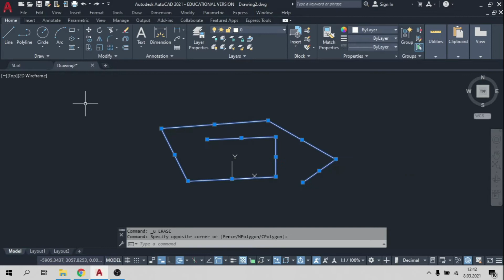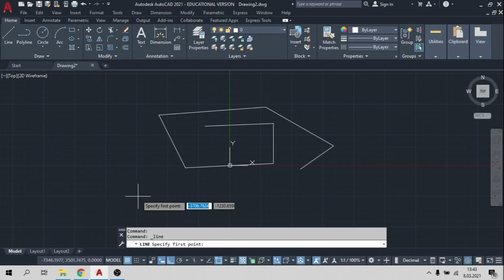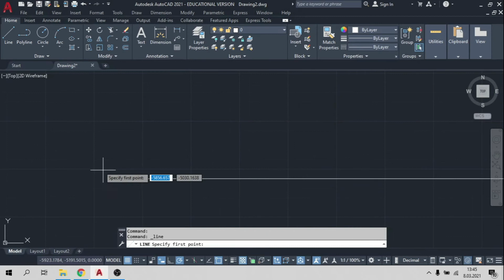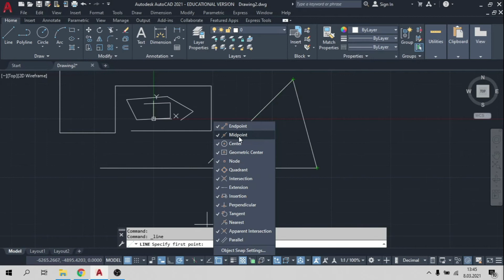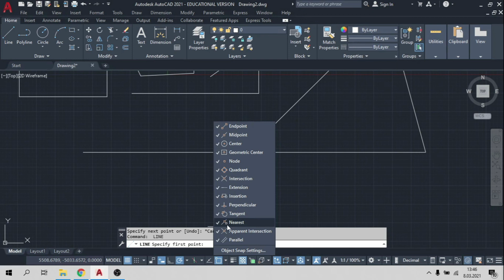AUTOCAD-LİNE CİZİMİ /YARDIMCI KOMUTLAR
Arkadaşlar Herkese Merhaba Yaşadığımız Çağda Mimarlık Mesleği Dijital Ortamda Programlama Olarak Aktif Yerini Almıştır. Eski Mimarlar Yeni Mimarlar Ve Yeni Başlayacaklar İçin Program Bilgisi Olmazsa Olmaz Duruma Geldi. Bizde Bu Kanal Da Mimarlık İle İlgili Kullanabileceğiniz Ve Genel Yaşantınızda İşinize Yarayacak Programları Anlatıyoruz. Bu Programlar Üzerine Çekmiş Olduğumuz Videoları Youtube Kanalımızda Yayınlayıp Mimar Ve Programlara İlgisi Olan Arkadaşlarımıza Meslektaşlarımıza Yardımcı Oluyoruz . Sizlerde Programlama Hakkında Bilgi Almak İstiyorsanız Takipte Kalınız . İstediğiniz Programda Takıldığınız Herhangi Bir Yerde Bize Ulaşıp Sorunun Detaylı Çözümünü Herkese Faydalı Olacak Şekilde Yayınlamamıza Yardımcı Olabilirsiniz Bu Şekilde Karşılaşılan Her Sorun İçin Videolarımız Çekilip Yüklenecektir.
Programlar:
AUTOCAD
3DSMAX
SKETCHUP
PHOTOSHOP
LUMION
REVİT
VRAY
CORONA RENDER